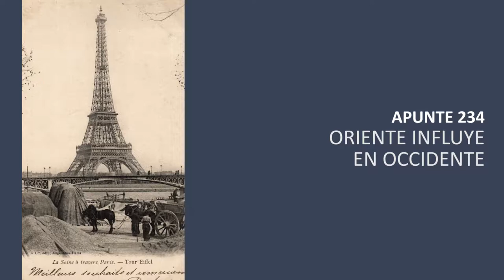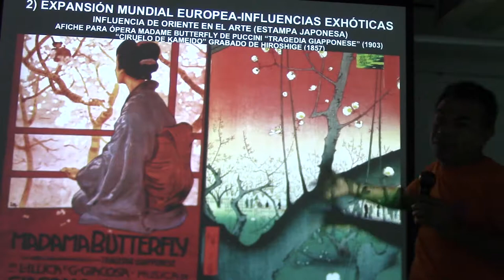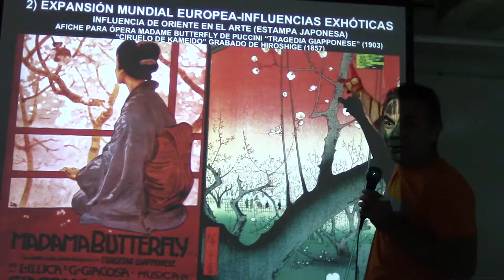234 ORIENTE INFLUYE EN OCCIDENTE POR EL PROF. JUAN LAZARA